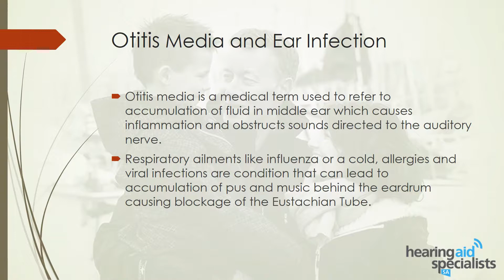How is Ear Infection Associated with Hearing Loss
If you experience trouble in hearing after an ear infection or have frequent infections, it is important to get your hearing test. There are several hearing aid providers which offer you astounding hearing devices with less price. For more details, you can visit our